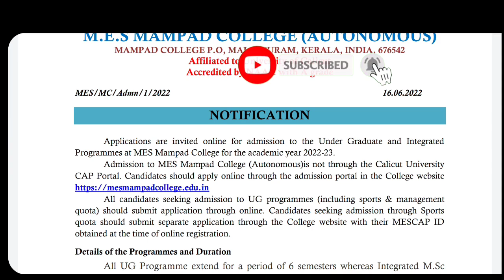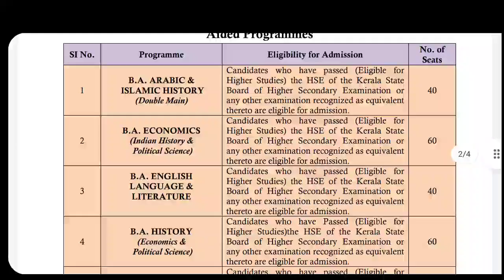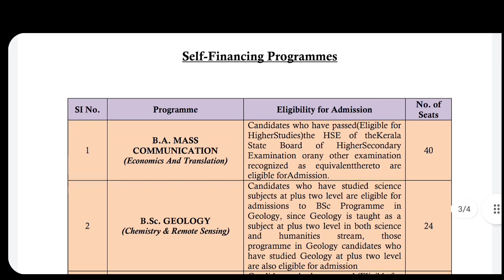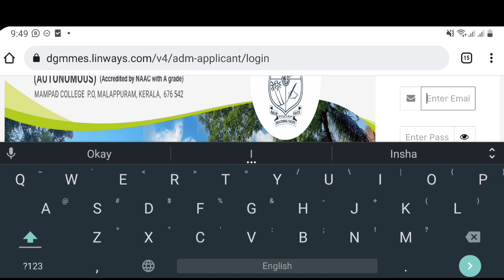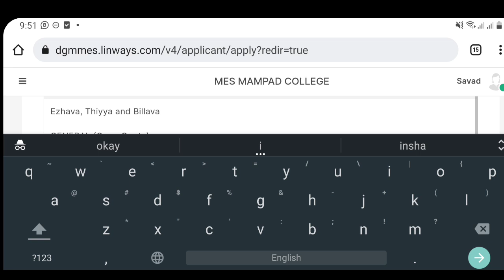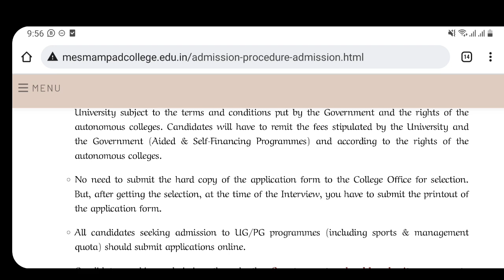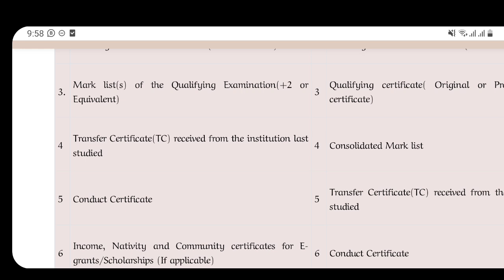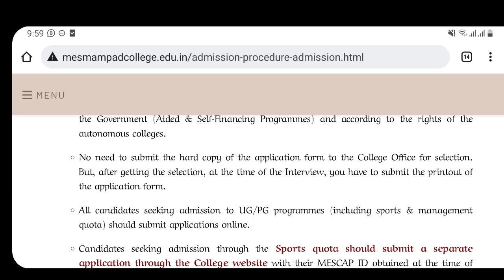DEGREE ADMISSION 2022 | MES MAMPAD COLLEGE | AUTONOMOUS COLLEGE | APPLY NOW | CALICUT UNIVERSITY